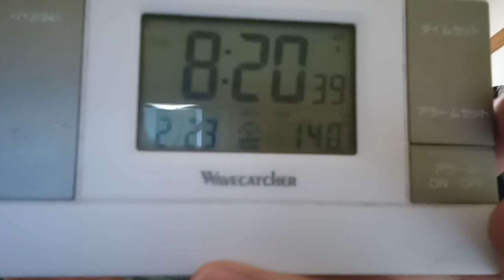徳仁天皇陛下お誕生日おめでとうございます！それと皇室御一同の皆さんへのメッセージ。２０２４年２月２３日